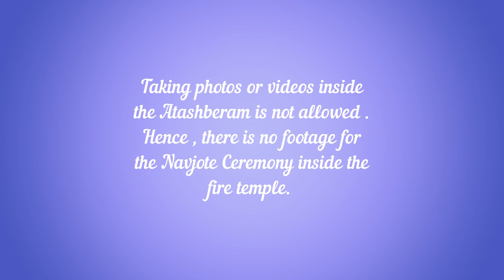Shahaan's Navjote | Behind The Scenes | Yazad Elavia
Witness the fun aura behind the scenes of Shahaan's navjote ceremony  in Udwada. Total dhamaal, masti and majaa ni life are the things you can visualize before watching this video!

Hope you'll like the video as there is a lot of effort put into it . This is the only video I've edited over 7 times!

Au Revoir!